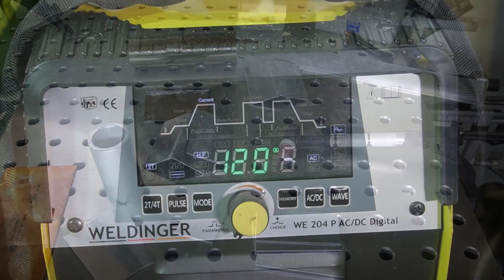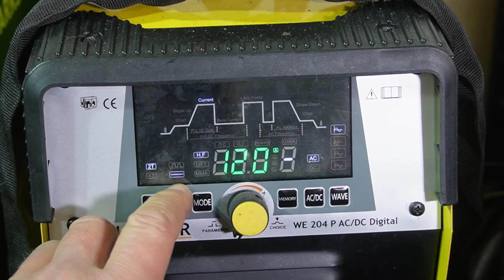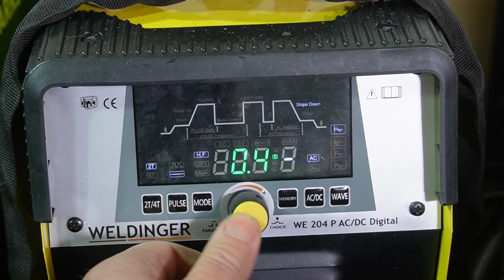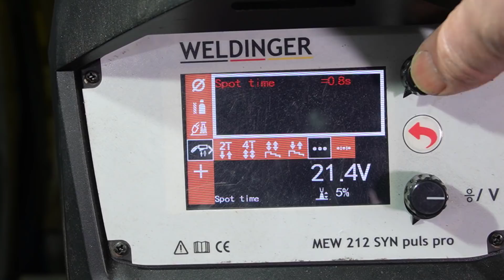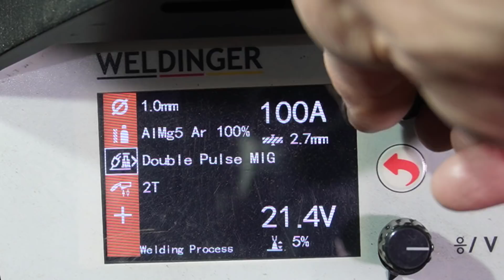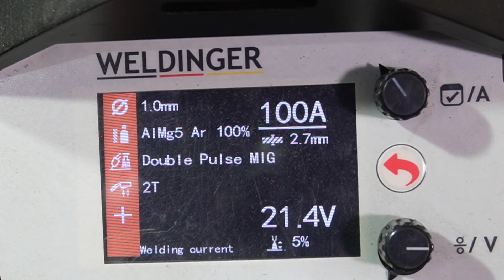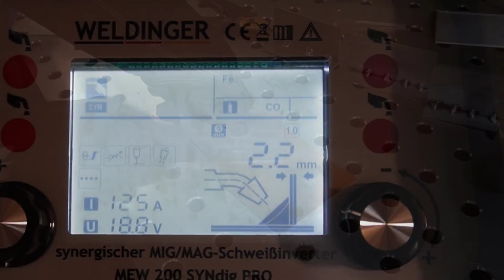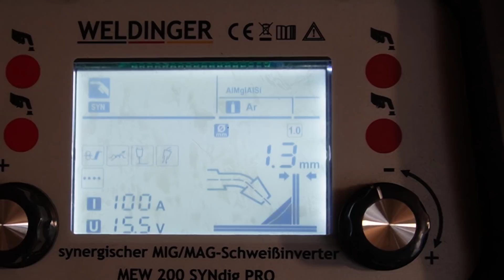Aluminium mit einem Punkt schweißen! Über das Punktschweißen von Aluminium.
Unzufrieden mit deinen Schweißergebnissen, hier bekommst du drei Tipps für sofort bessere Ergebnisse

Meine Videokurse zum Schweißen:
Hier lernst Du Schweißen!